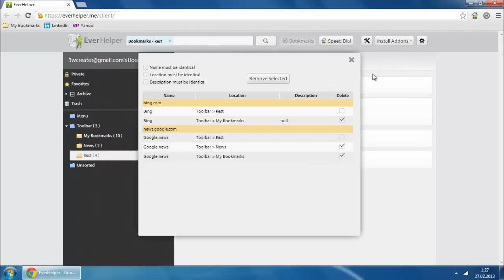Chrome - How to remove duplicate bookmarks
How to remove duplicate bookmarks